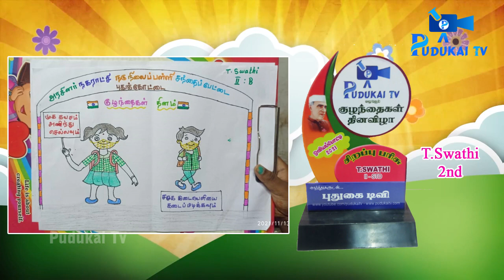புதுகை டிவி நடத்திய ஓவிய போட்டி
குழந்தைகள் தினத்தை (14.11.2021) முன்னிட்டு புதுகை டிவி நடத்திய ஓவிய போட்டியில் கலந்து கொண்டு வெற்றி பெற்ற மாணவ மாணவியர்களின் ஓவியங்கள் உங்கள் பார்வைக்கு .